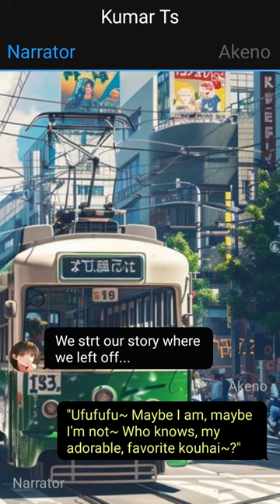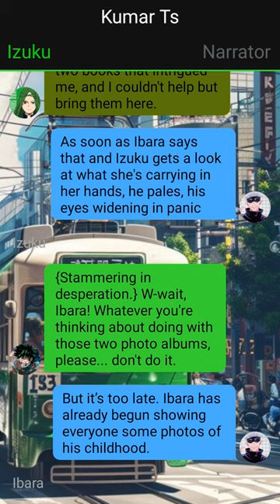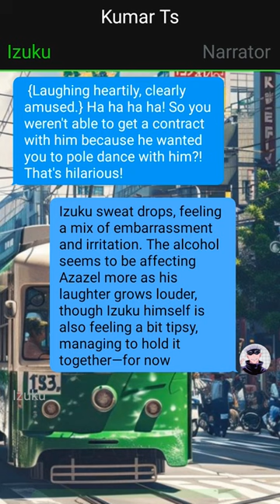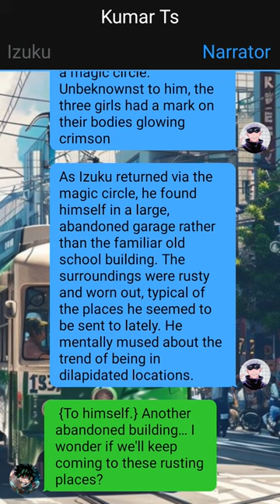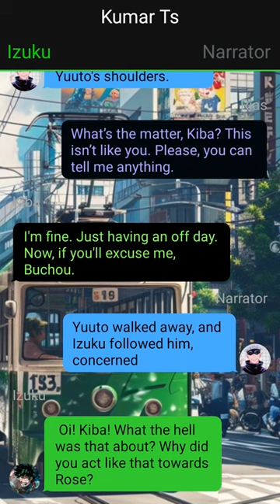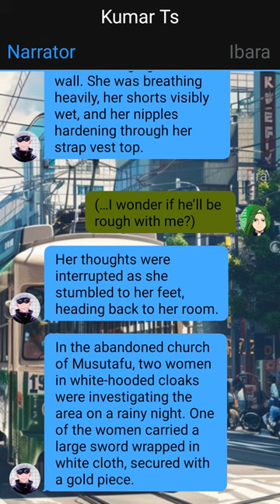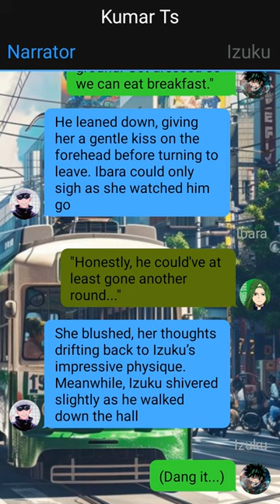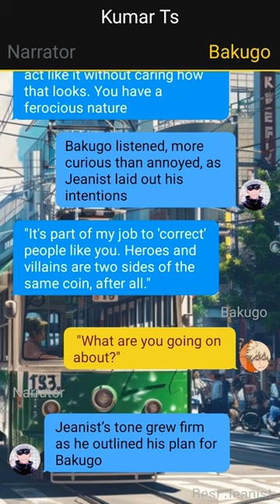Neglected Deku In High School DxD -- Izuku X Harem -- Pt~9 -- Mha Texting Story